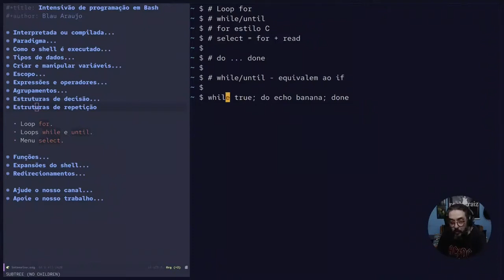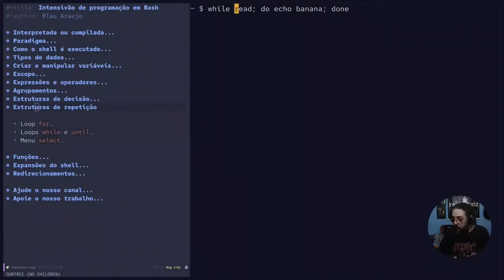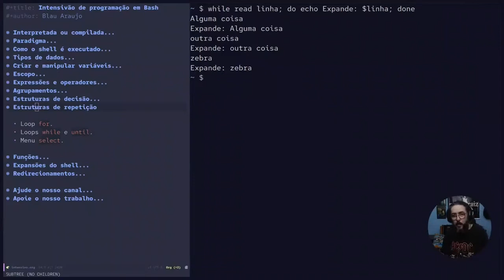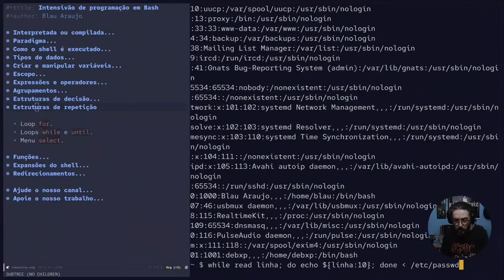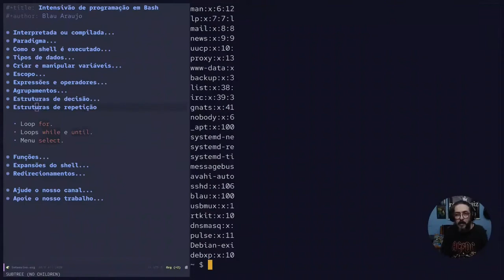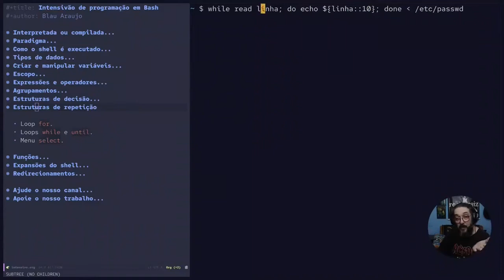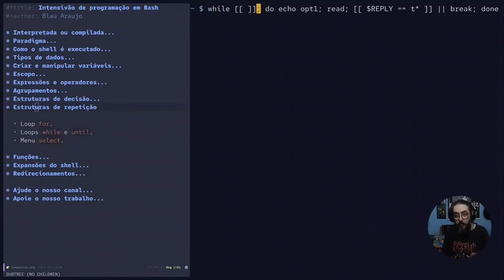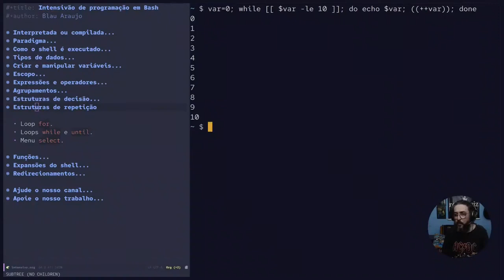Intensivo de programação em Bash #31: Loops 'while' e 'until'